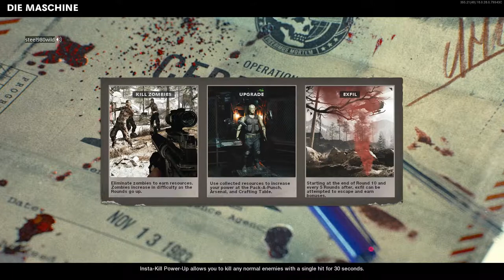Just Playing Zombies(no Mic)